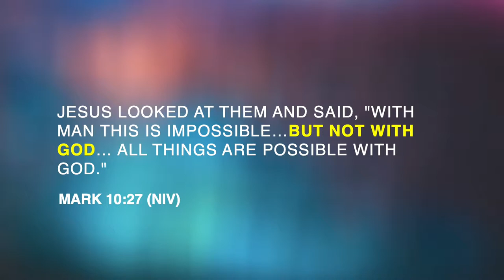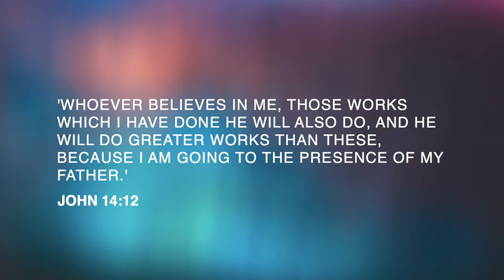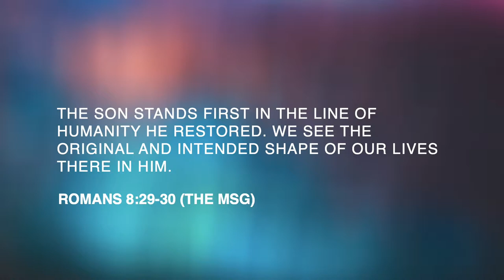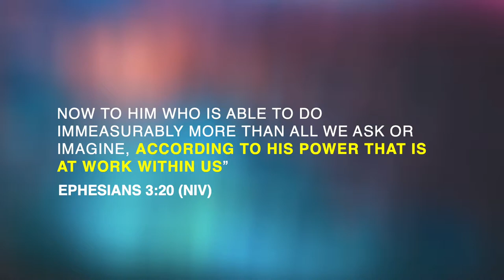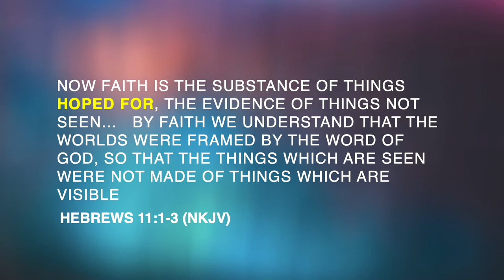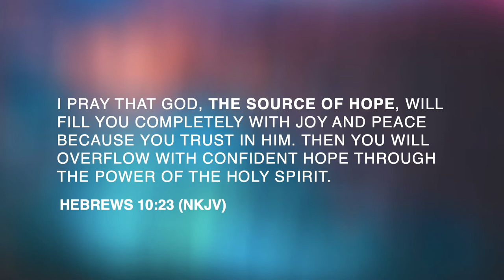GET YOUR HOPES UP - Ps David Storer - 28/04/2019 PM